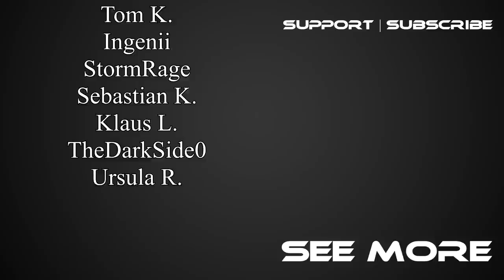OVER 20K CRYSTALS SPENT! Honkai Impact 3rd - Oath of Judah & Theresa Supply Summons!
Hey guys, today in Honkai Impact 3rd we're doing some Focused Supply summons for the Oath of Judah, said to be the best weapon currently in the game, as well as some Expansion Supply summons for the newly added Theresa Valkyrie.